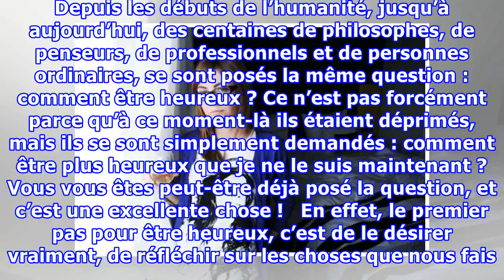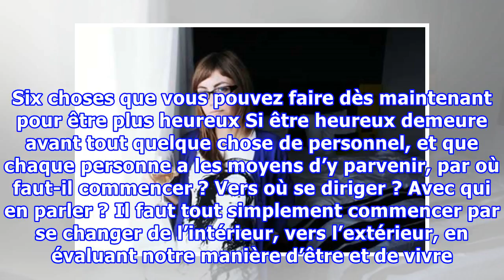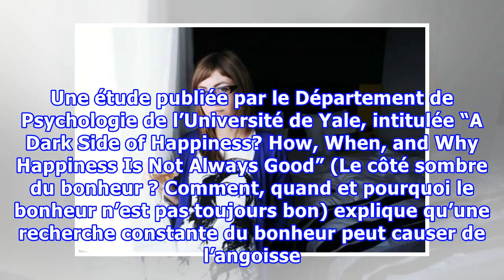Comment être heureux ?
Comment être heureux ? Tout le monde souhaite être heureux dans sa vie. Depuis les débuts de l’humanité, jusqu’à aujourd’hui, des centaines de philosophes, de penseurs, de professionnels et de personnes ordinaires, se sont posés la même question : comment être heureux ? Ce n’est pas forcément parce ...